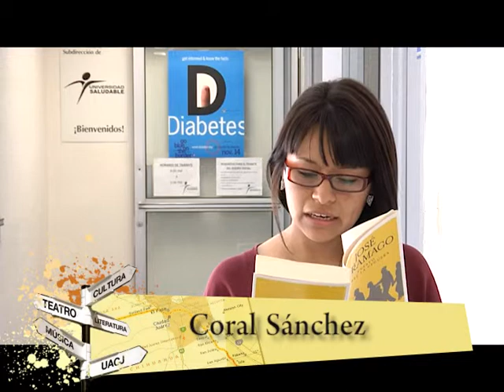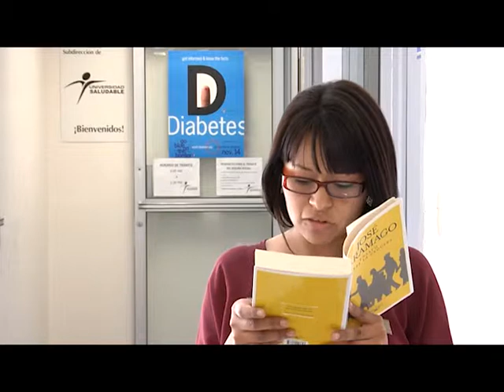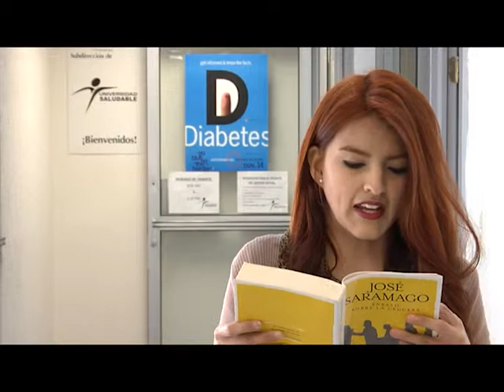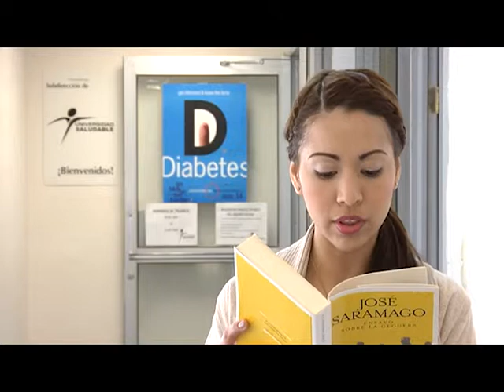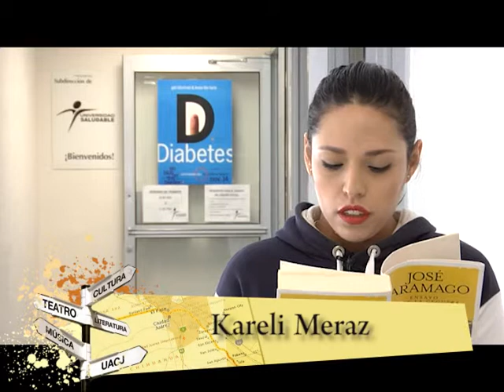Estación Norte - Temporada 03 Programa 06/02 - UACJ lee: Ensayo sobre la ceguera de José Saramago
Estación Norte, es un programa enfocado a la difusión y promoción de la cultura. A través de diferentes espacios brinda un recorrido dinámico por la literatura, la música, el teatro, los museos y el arte.

En Estación Norte, inicia un viaje que va acompañado por quienes dan vida a la cultura fronteriza.

El programa se divide en 6 segmentos:

- Entrevista o Mesa: Una charla con expertos, académicos, escritores, artistas y promotores culturales, sobre su obra o algún tema de interés para la audiencia.

- UACJ Lee: Lectura conjunta por parte los integrantes de la comunidad universitaria de reconocidas obras literarias.

- Pasillo Literario: Un diálogo con escritores de la localidad y un momento para escuchar de su propia voz un fragmento de su obra.

- Somos lo que leemos: Recorrido por las publicaciones más recientes editadas por la Universidad Autónoma de Ciudad Juárez.

- Historias de La Charca: El grupo “Teatro de Títeres La Charca” presenta diversas historias para niños y jóvenes, enfatizando en la importancia de los valores en la sociedad.

- Wáchate Fany: Un videoblog que busca incitar a la lectura pero de una manera muy particular y hasta cierto punto desenfada.

Créditos
Productor General UACJ TV: Horacio Manzano
Productor: Noé A. Sánchez Navarro
Conducción: Blas García Flores
Asistente de producción: Karla Ortiz
Edición y musicalización: Cristina Aldaba
Diseño gráfico y animación: Carlos Saucedo Ramírez
Cámara: Laura Elena Ángeles, Claudia Jasso Castro y Francisco Hernández
Asistente técnico: Pablo Pichardo
Audio: Gilberto Valtierra
Switcher: Gilberto Valtierra